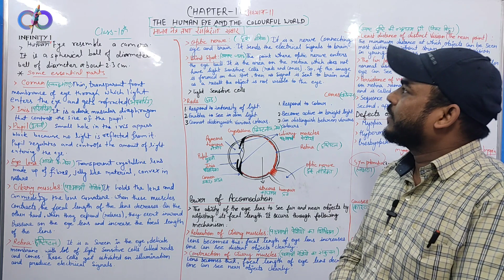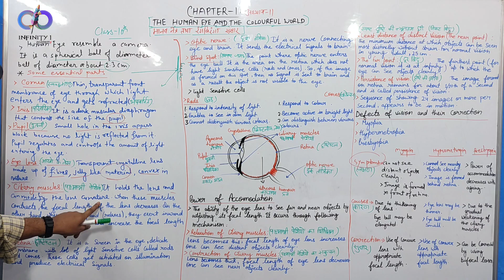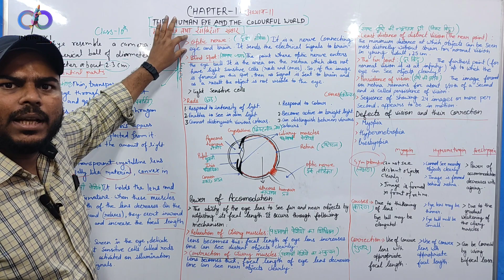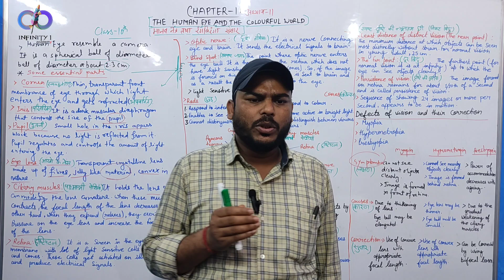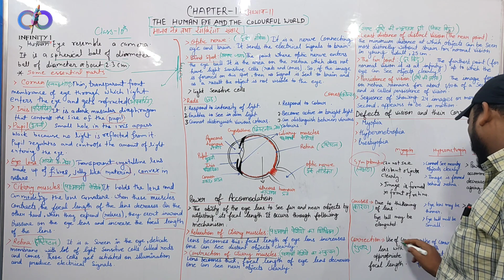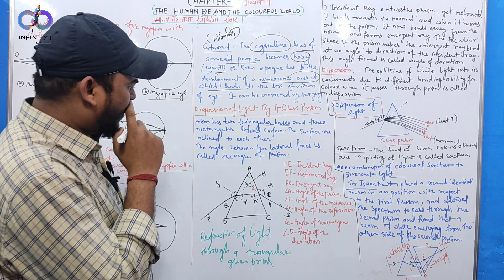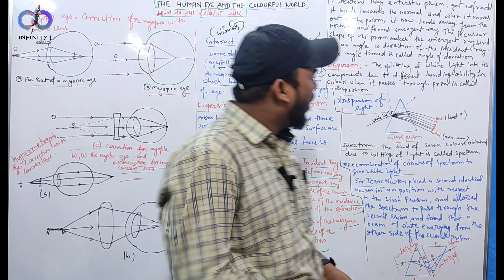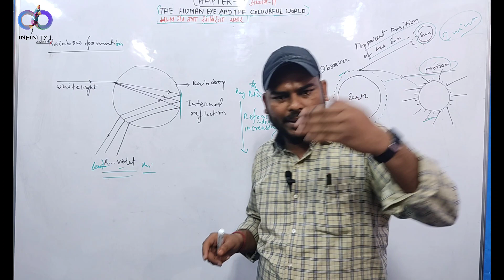NCERT Solutions for Class 10 Science Chapter 11 Human Eye and Colourful World#trending